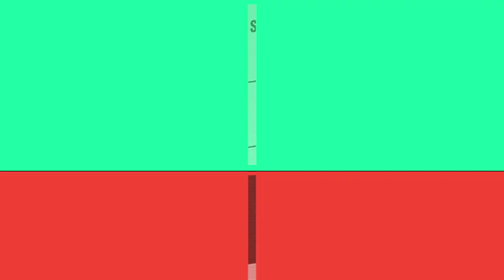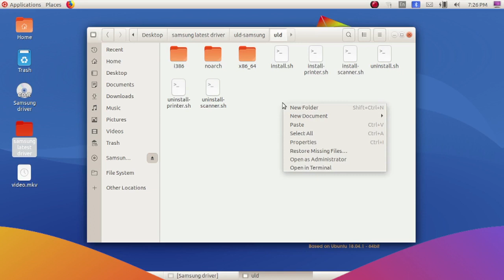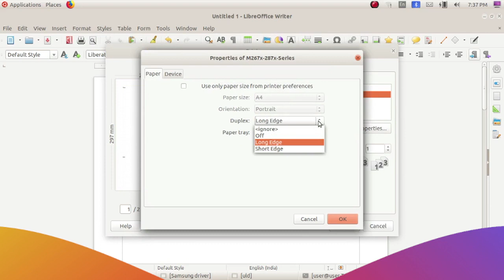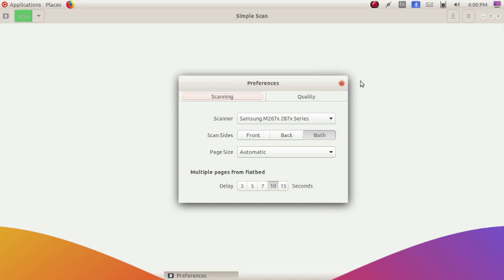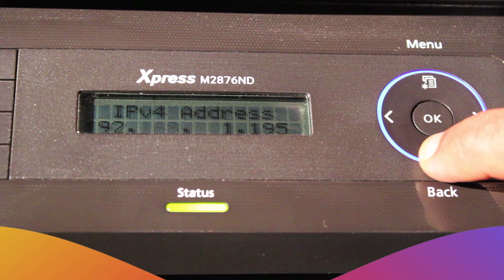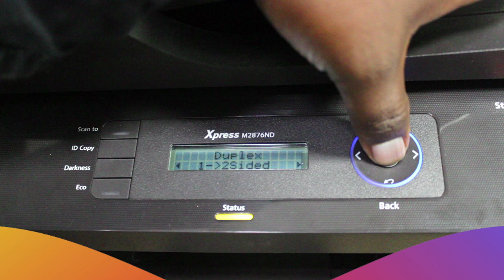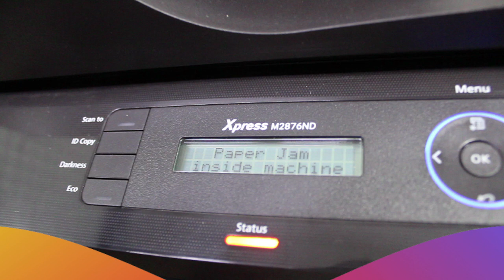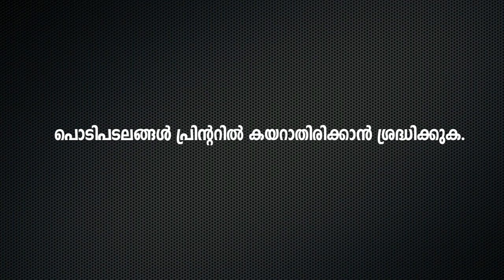KITE Video tutorial for samsung Xpress M2876ND